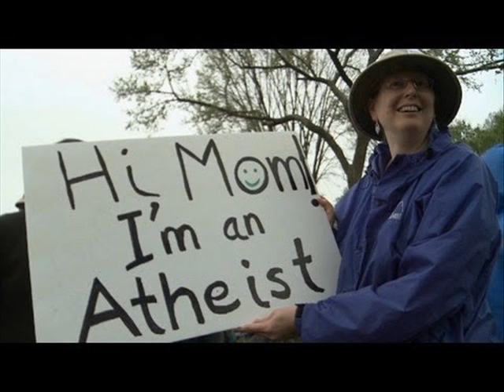FSRN DC Reason Rally a Coming Out Party for Atheism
Thousands gathered over the weekend in Washington DC in what was billed as a 'Coming Out' party for atheists. The Reason Rally drew a diverse crowd of individuals from across the country. Participants cited reasons both personal and political for their attendance. FSRN's Brad Kutner has the story.